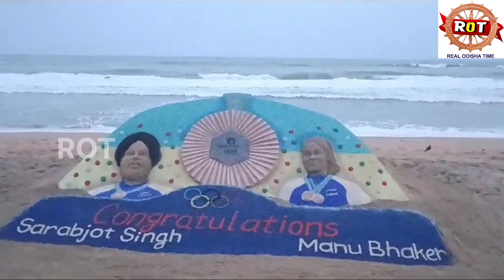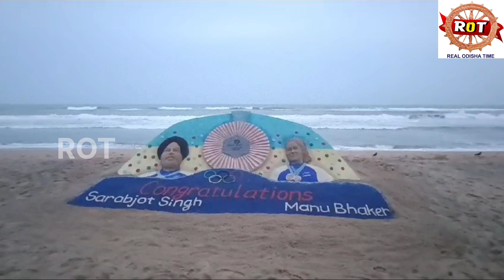ବାଲୁକା କଳା ମାଧ୍ୟମରେ ଦୁଇ ଅଲମ୍ପିକ ଖେଳାଳି ପଦକ ବିଜେତା ଙ୍କୁ ଅଭିନନ୍ଦନ। Real odisha time।